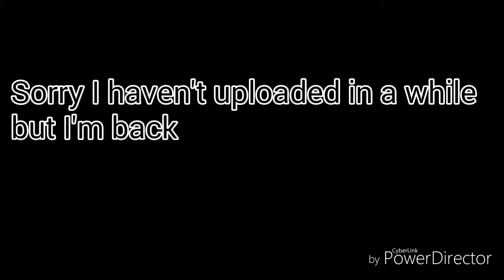6 Things To Build In Minecraft (Christmas Edition)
Im back and better, Just stuff to do when your board on minecraft
Texture pack: feastive pack
Merry Christmas